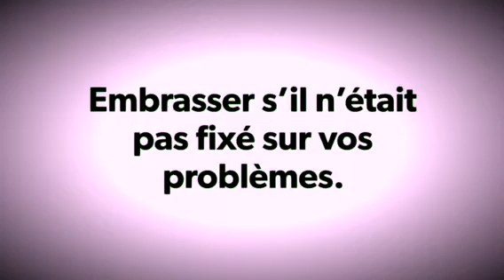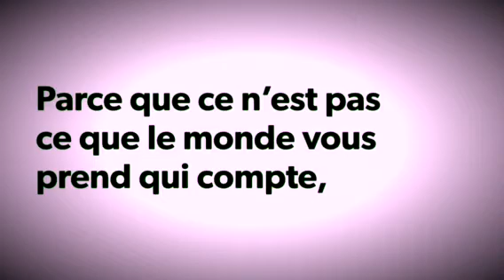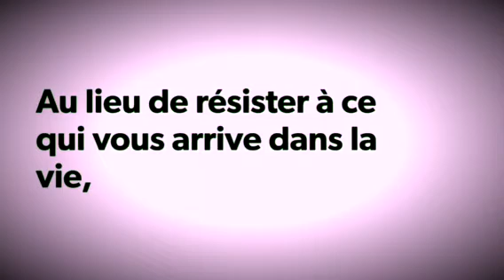LA DOULEUR FAIT PARTIE DE LA BEAUTÉ DE LA VIE ...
coeur La douleur fait partie de la beauté de la vie...

À vrai dire, ce n’est pas l’absence de problèmes qui rend heureux, mais la capacité à les gérer.
Imaginez toutes les merveilleuses choses que votre esprit pourrait embrasser s’il n’était pas aussi fixé sur vos problèmes.

Chacunes de ces douleurs est essentielle à la croissance de l'âme.
La douleur fait partie de la beauté de la vie, elle nous enrichit.

Regardez toujours ce que vous avez, au lieu de regarder ce que vous avez perdu.
Parce que ce n’est pas ce que le monde vous prend qui compte, c’est ce que vous faites avec ce que vous avez .

Parfois la vie nous ferme des portes parce qu’il est temps d’avancer. Et c’est une bonne chose
car la plupart du temps nous ne faisons rien, sauf si les circonstances nous y obligent.

Quand tout va mal, rappelez-vous que chaque douleur nous apprend quelque chose.

Pour avoir le succès qu’on mérite, on doit se battre. Les bonnes choses prennent du temps.
Soyez patient et restez positif.

Tout finira par arriver. Peut-être pas maintenant, mais ça arrivera un jour.

Tout vient à point à qui sait attendre.

Rappelez-vous qu’il y a deux types de douleurs :

la douleur qui fait mal et la douleur qui fait grandir.

Au lieu de résister à ce qui vous arrive dans la vie, profitez-en pour en tirer des leçons et évoluer. Et cette douleur qui nous déchire, elle fait partie de la vie tous comme la peur et le mal être.
Toutes ces sensations pour nous rappeler que les chose s'arrangeront Et que cela vaut le coup de continuer de se battre...